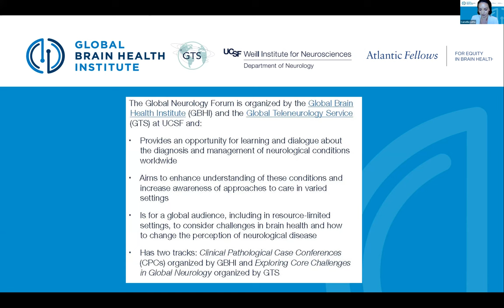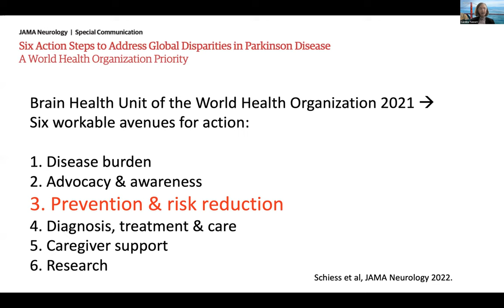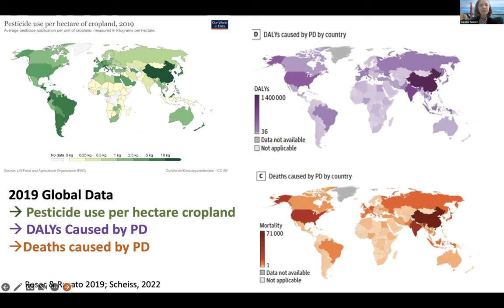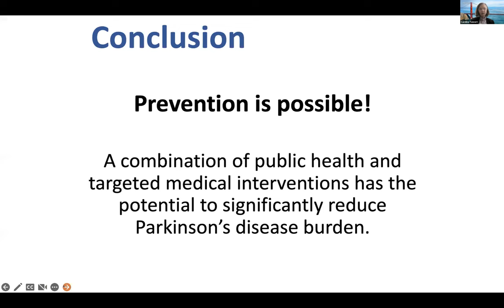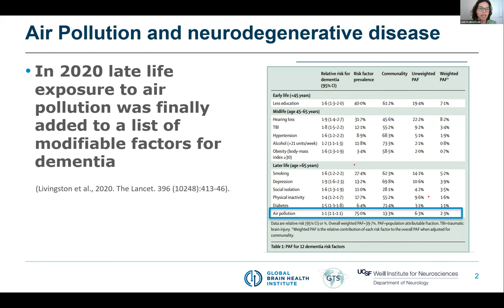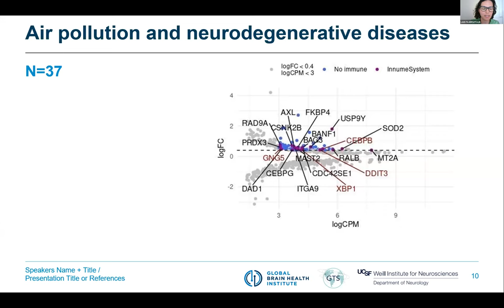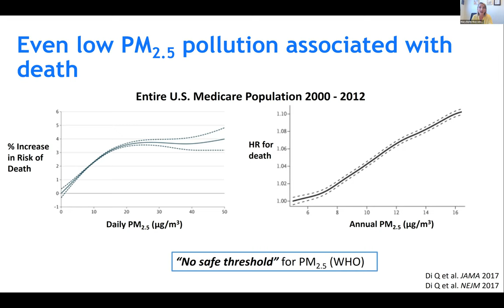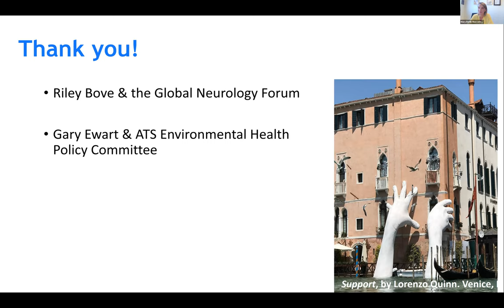Global Neurology Forum: "Neurodegeneration and the Environment"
Video recording of Global Neurology Form on October 7, 2022, "Neurodegeneration and the Environment: Toxicants, Pollution, and Environmental Factors Implicated in Neurodegeneration Around the World," track #2 of the series, Exploring Core Challenges in Global Neurology.

The information presented is not a substitute for professional medical treatment or diagnosis. Always seek the advice of your professional health care provider for any questions you may have regarding a medical condition.

Speakers
Carlie Tanner, MD, PhD, Professor of Neurology, UCSF; Director, UCSF Parkinson’s Disease Research Education and Clinical Center

Laís Fajersztajn, PhD, Atlantic Fellow for Equity in Brain Health (Brazil), Global Brain Health Institute; Researcher, Laboratory of Environmental and Experimental Pathology, University of São Paulo, SP Brazil

Mary Berlik Rice, MD, MPH, Associate Professor of Medicine, Harvard University Center for the Environment

Mohamed Salama, MBBCH, DTQM, PhD, Atlantic Fellow for Equity in Brain Health (Egypt), Global Brain Health Institute; Associate Professor, Institute of Global Health and Human Ecology, The American University in Cairo

Curated by
Riley Bove, MD, Associate Professor of Neurology, UCSF

Jon Van Leeuwen, PhD, Assistant Adjunct Professor in Neurology, UCSF; Director of Strategic Initiatives, UCSF Weill Institute for Neurosciences

The Global Neurology Forum is organized by Global Brain Health Institute and UCSF Global Teleneurology Service